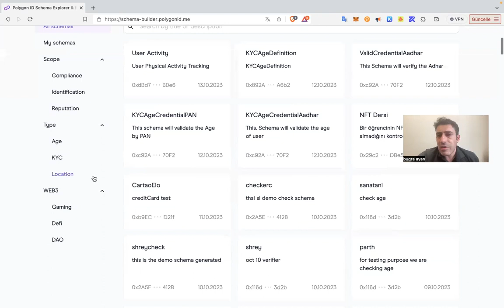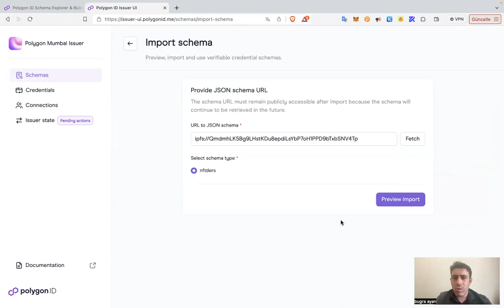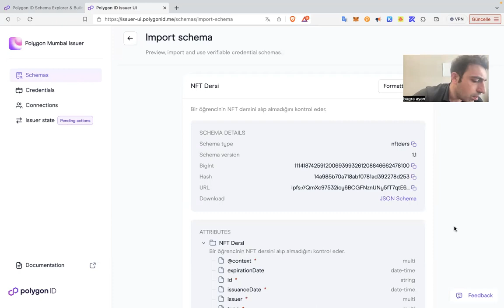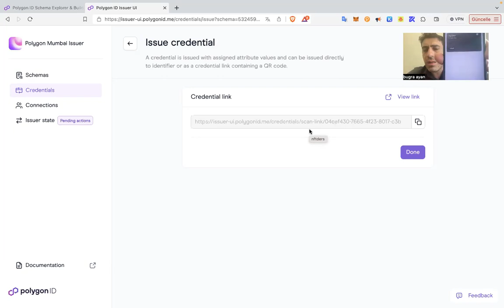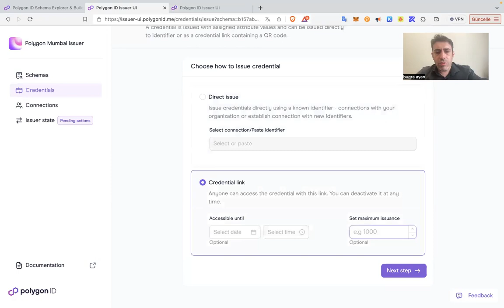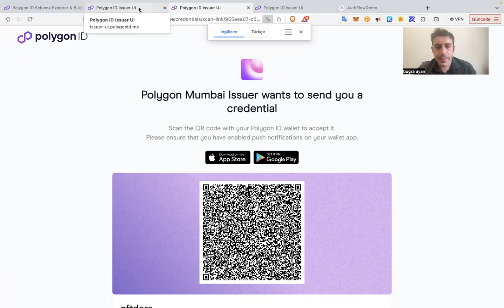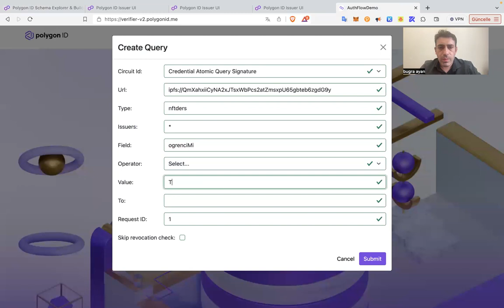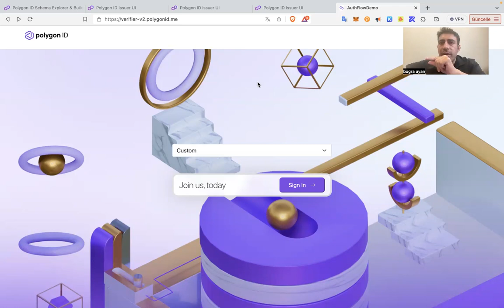Polygon ID 4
Merhaba! Bu videoda Polygon ID hakkında detaylı bilgi vereceğiz. Polygon'un blockchain teknolojisiyle nasıl bir entegrasyon sağladığını, avantajlarını ve kullanım alanlarını derinlemesine ele alıyoruz.